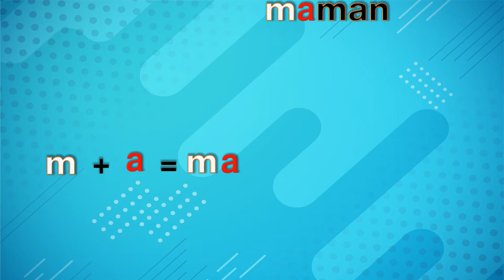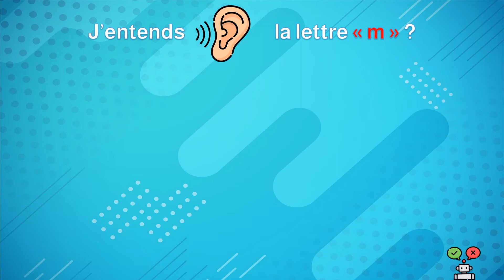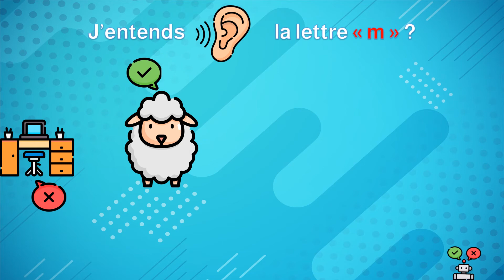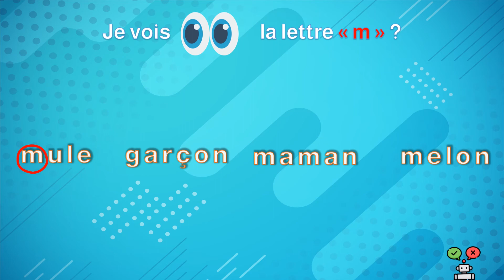le son m lecture 1 AEP dire faire et agir avec des exercices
le son m lecture 1 AEP dire faire et agir avec des exercices d'applicaton
dans ce video on vous présent la lettre m / le son m
comment lire la lettre m associer avec des voyelles pour former des syllabes plus chaque syllabe présenter avec un mot qui le contient et illustré avec des images.
des exercices d'application pour bien renforcer le son m
comment lire la lettre m ?
est ce que j'entends la lettre m ?
est ce que je voie la lettre m ?
comment écrire la lettre m ?
 le son m lecture dire faire et agir
ressources numériques la lettre m 1aep
 ressources numérique 1aep موارد رقمية تربوية ابتدائي